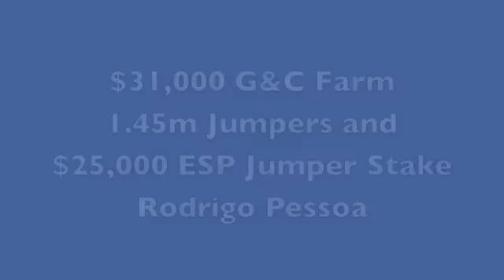Rodrigo Pessoa 1-45m ESP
Rodrigo Pessoa won two classes today - the $31,000 G&C Farm 1.45m Jumpers and the $25,000 ESP Jumper Stake. He talks about his horses here at the 2011 FTI Winter Equestrian Festival.